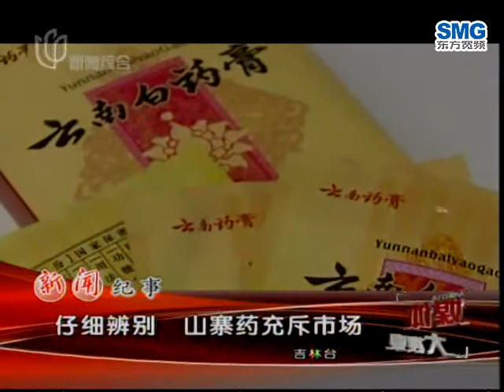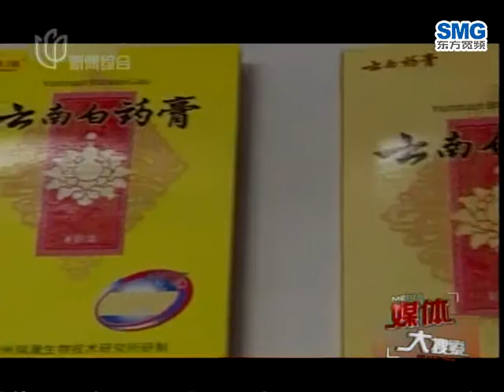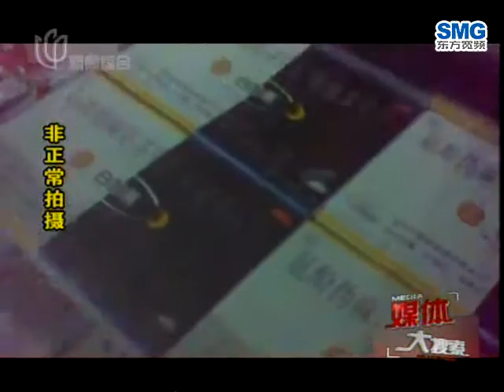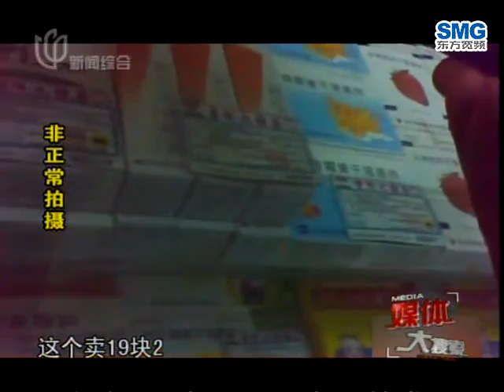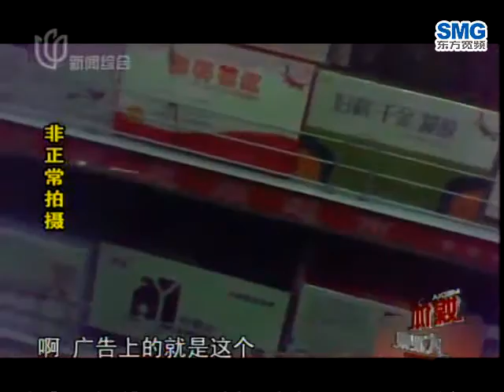20100104媒体大搜索-仔细辨别 山寨药充斥市场1244.wmv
20100104媒体大搜索-仔细辨别  山寨药充斥市场1244.wmv